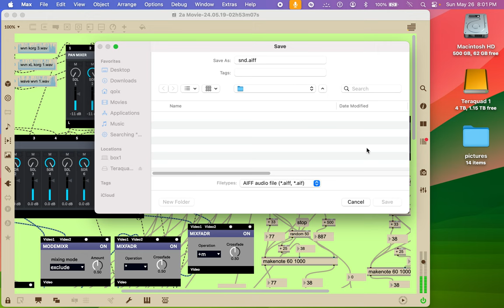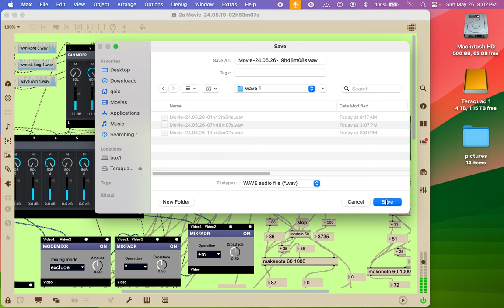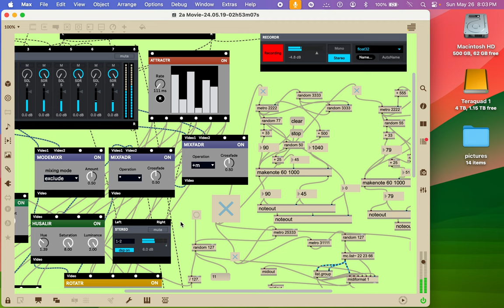Screen Recording 2024 05 26 at 8 00 38 PM from the new set of videos that I just made.